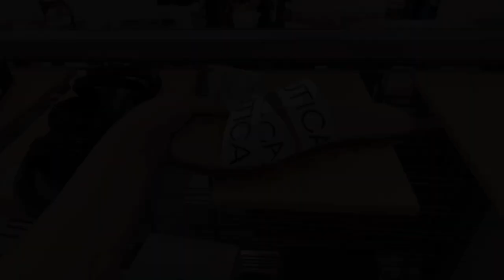✨Marshalls Shop With Me✨ Shoe Shopping | Ladies Shoes/Boots/Sneakers | New Finds❤️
Hi everyone, come shoe shopping with me at Marshalls located in City of Chino, California, new finds in fall/ winter boots and more❤️🛍